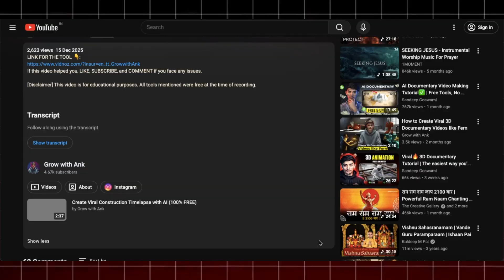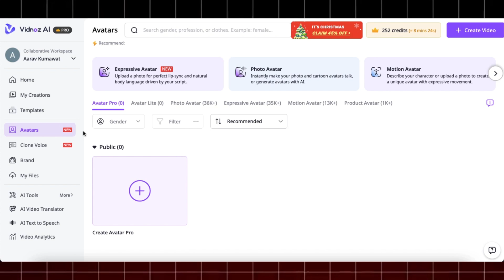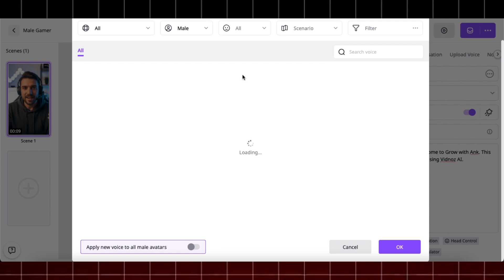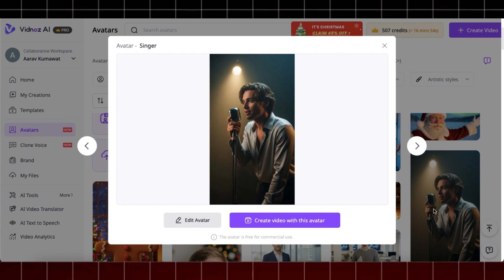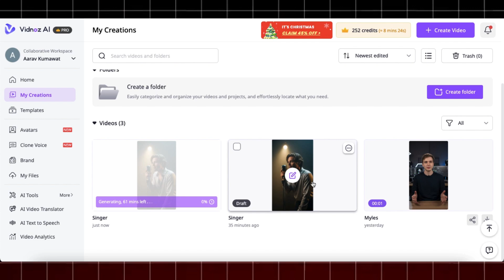How to Create Ultra-Realistic AI Avatars for FREE (Step-by-Step)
In this video, I will show you how to create ultra-realistic AI avatars with natural body language, rich facial expressions, and perfect lip-sync—all for FREE.
You can use these avatars if you are thinking to start a faceless channel and need an attractive and engaging ai avatar with natural body movements and 100% accurate Lip-Sync.

👍 Like the video to help it reach more people.